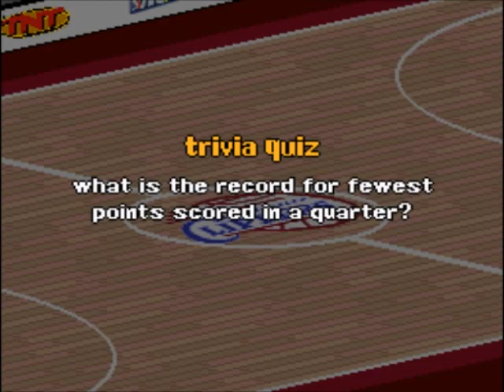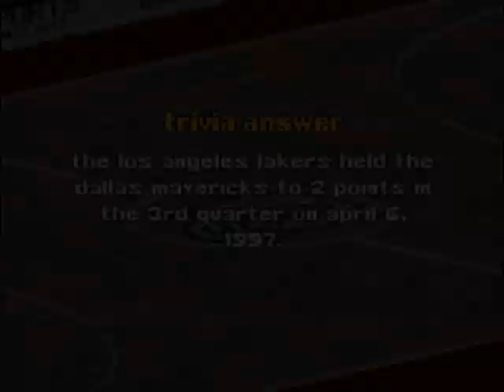NBA Live 98 (SNES)-Los Angeles Lakers vs Los Angeles Clippers